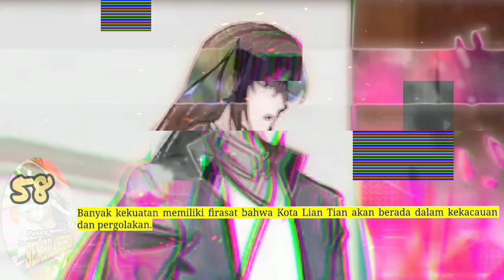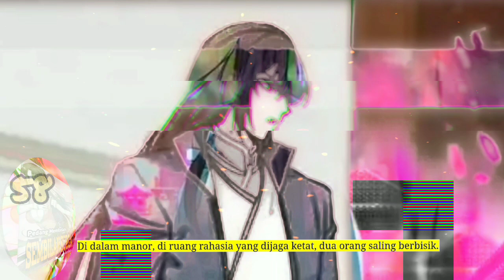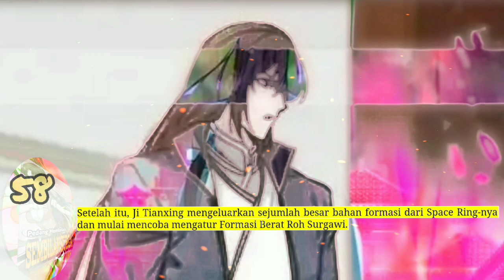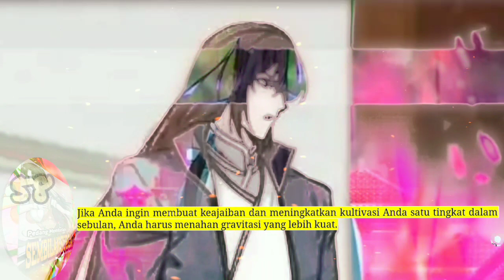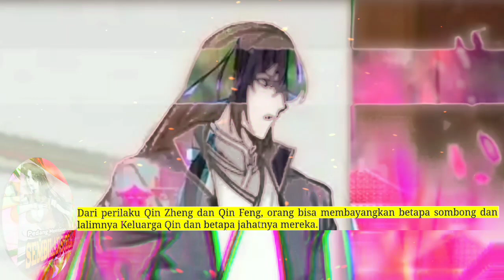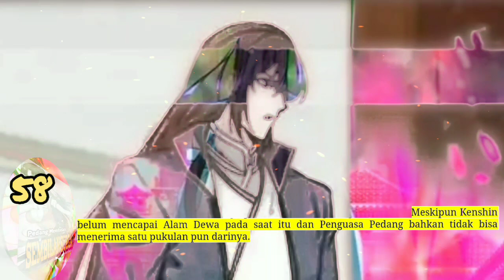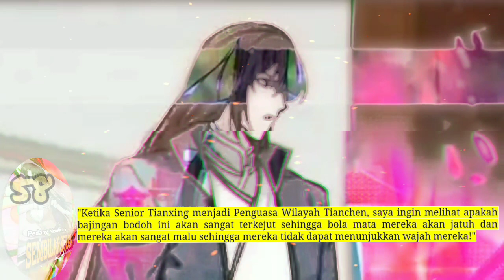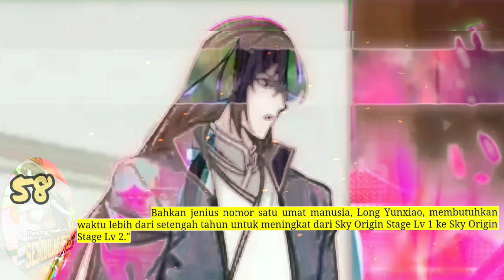Pedang Membelah Sembilan Surga season 58